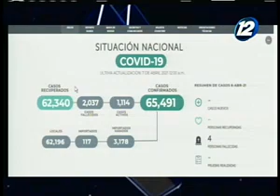Se busca activar el servicio del transporte escolar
Esto tras el inicio de las clases de forma semipresencial

Este gremio aún enfrenta algunos inconvenientes, para poder volver a reanudar sus labores.